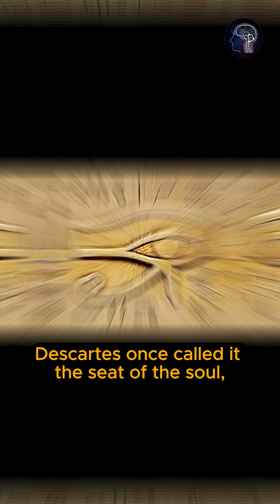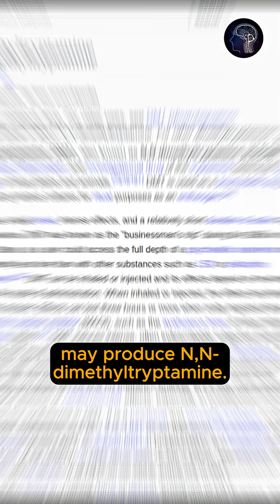The Pineal Gland: Biology, Sleep, and Awareness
Deep inside the brain lies the pineal gland, a tiny structure that plays a crucial role in sleep, melatonin release, and our biological clock.

This video explores how light affects the pineal gland, why darkness is essential for healthy sleep, and what scientists are investigating about its potential connection to perception and conscious awareness.

So, do you sleep in complete darkness, or with the lights on?